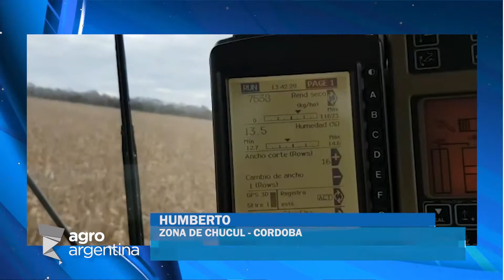¿Quiénes somos? Agroargentina!